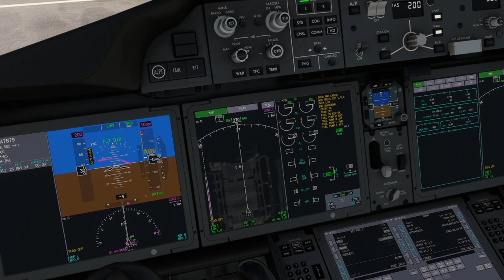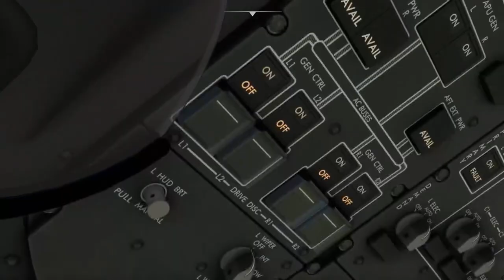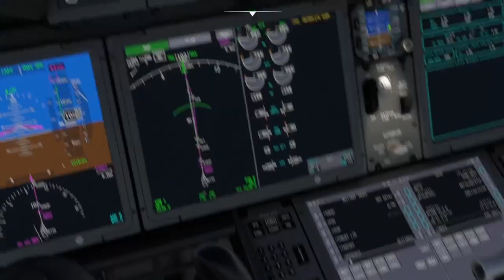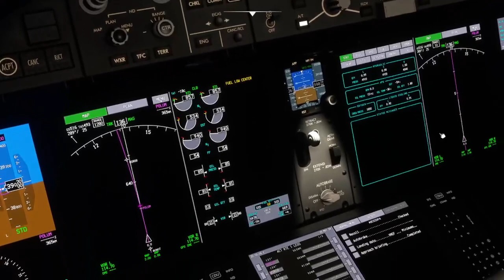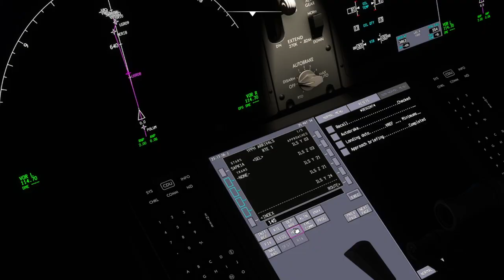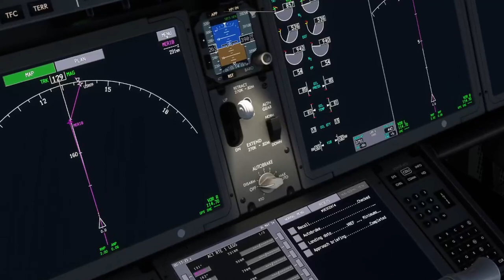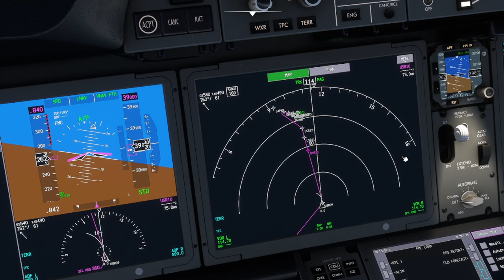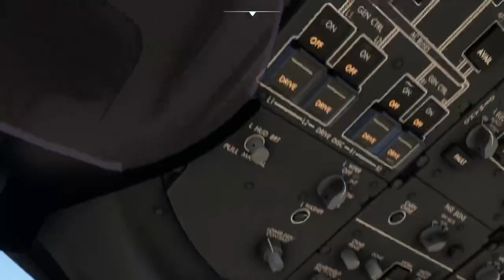DOING ONE OF THE WORLDS LONGEST FLIGHTS IN MSFS VATSIM (17 HOURS!!)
this is the longest flight i have ever done with it being 17 hours, my previous longest flight was from osaka to sydney which was around 7 to 9 hours, but this is double that. I left my pc on overnight and was surprised to be in the sky still.